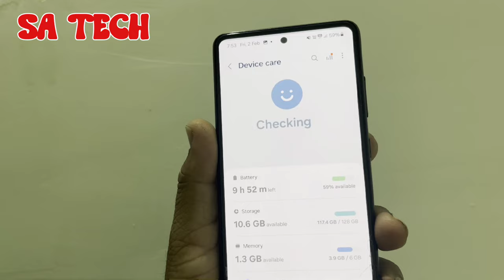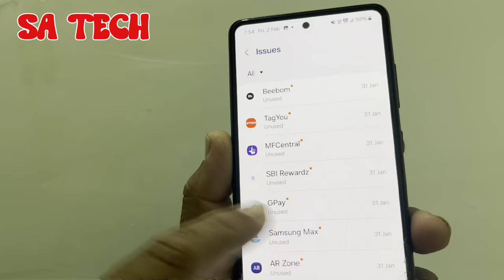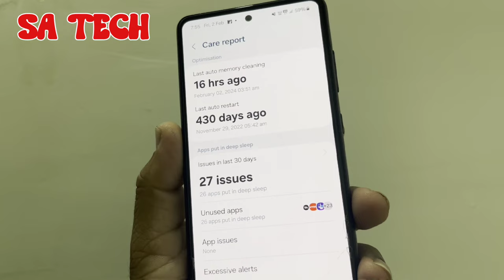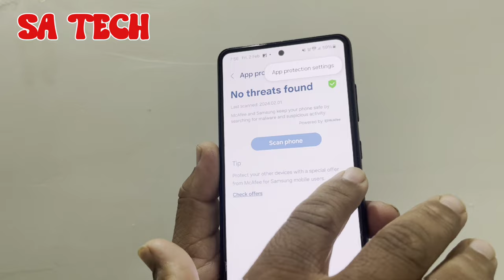Samsung Device Care Hidden Tips and Tricks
in thsi video i describe about samsung device care hidden tips and tricks